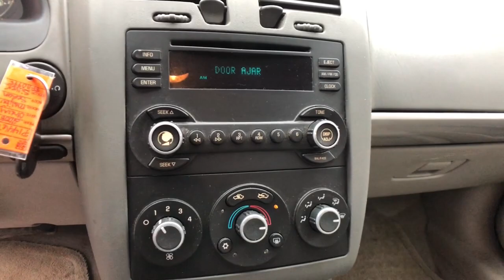2008 Chevrolet Malibu Clarkston, Waterford, Lake Orion, Grand Blanc, Highland, MI P14467A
Machine Silver Metallic Used 2008 Chevrolet Malibu LS Classic available in Clarkston, Michigan at Bowman Auto Center. Servicing the Waterford, Lake Orion, Grand Blanc, Highland, MI area.

2008 CHEVROLET MALIBU LS CLASSIC Auto Headlights, Air Condition, Power Windows, Power Locks, AM/FM RadiobrbrBowman Auto Center Wholesale to the PublicbrbrBowman Auto Center Wholesale to the Public program offers consumers a rare opportunity to purchase a vehicle which would in the past have been sent to auction.brbrThis vehicle is being offered as is. There are no warranties of any kind,brbrexpress or implied, including any implied warranty of merchantability or fitness for particular purpose. Bowman Auto Center neither assumes nor authorizes any other person to assume for it any liability in connection with the sale of this vehicle. You should not rely on any oral representations made by anyone at the dealership.brbrBowman Auto Center has made no inspections or investigations with respect to this vehicle and makes no representations concerning the vehicle's history orbrbrcondition. If you wish to have the vehicle inspected by a mechanic of yourbrbrchoosing at your own expense, you may do so before finalizing the sale. Youbrbrunderstand that once you sign the purchase documents and take delivery of thebrbrvehicle, the sale is FINAL.brbrSee dealer for details.